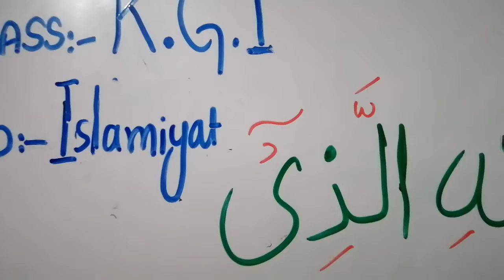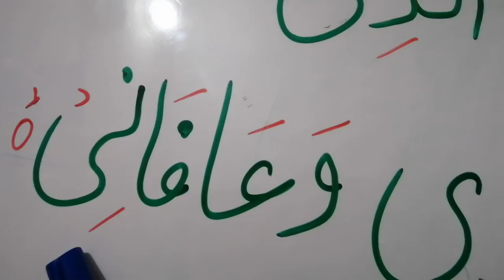class: k.G.1 ; islamiyat; 1 july 2020